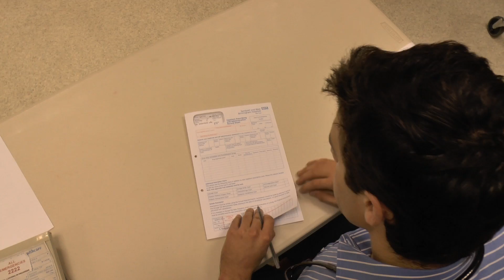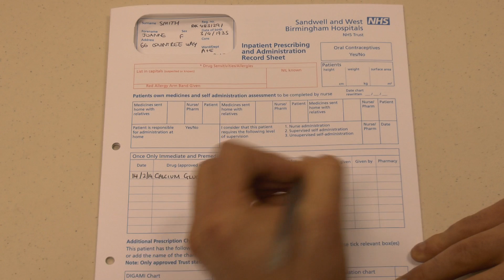Hyperkalemia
On call simulation for junior doctors.